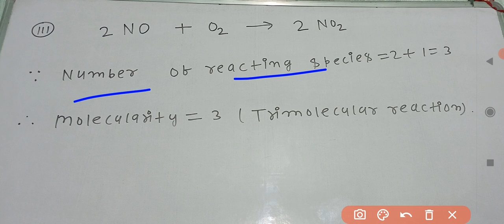Molecularity of reaction chemistry class 12, chemical kinetics unit 4